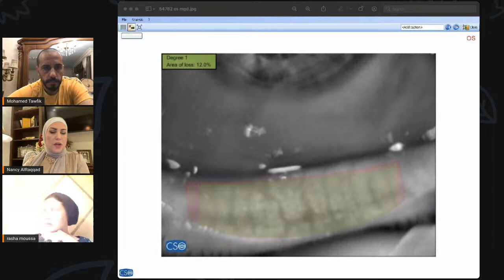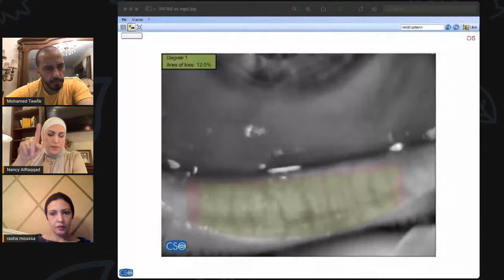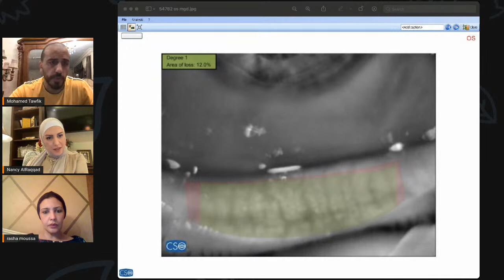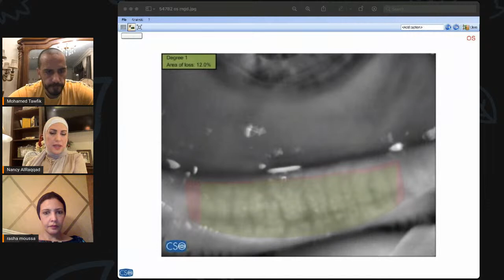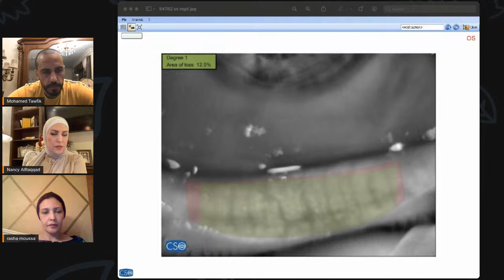Dry-Eye Syndrome treatment using pulsed light technology